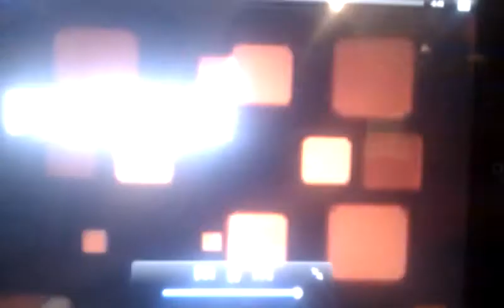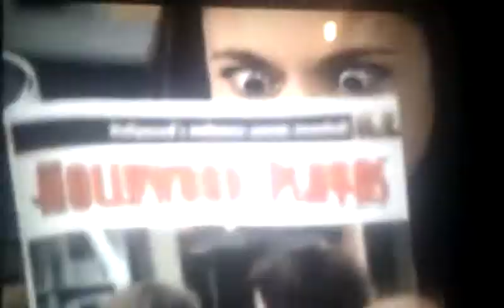Demi Lavoto-La La Land Offical Video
La La Land Offical Video by Demi Lavoto from Sonny With A Chance